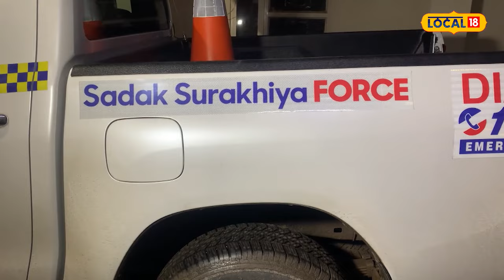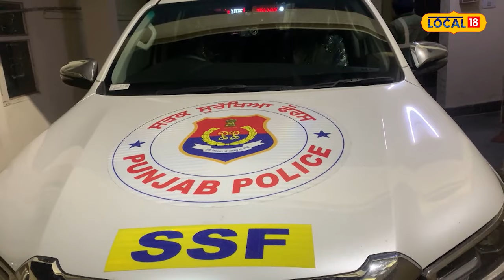Bhawanigarh News| ਪੰਜਾਬ ਦੀ Road Safety Force ਨੇ ਬਚਾਈ ਪਹਿਲੀ ਜਾਨ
ਪੰਜਾਬ ਦੇ ਮੁੱਖ ਮੰਤਰੀ ਭਗਵੰਤ ਮਾਨ ਦੇ ਵੱਲੋਂ ਹਾਦਸਿਆਂ ਦੇ ਵਿੱਚ ਜ਼ਖਮੀ ਹੋਏ ਲੋਕਾਂ ਦੀ ਜਾਨ ਨੂੰ ਬਚਾਉਣ ਦੇ ਲਈ ਬਣਾਈ ਗਈ ਸੜਕ ਸੁਰੱਖਿਆ ਫੋਰਸ ਨੂੰ ਅੱਜ ਭਵਾਨੀਗੜ੍ਹ ਦੀਆਂ ਬਾਲਦ ਕੈਂਚੀਆਂ ਦੇ ਵਿੱਚ ਇੱਕ ਨੌਜਵਾਨ ਦੀ ਜਾਨ ਬਚਾਉਣ ਦਾ ਪਹਿਲਾ ਮੌਕਾ ਮਿਲ ਗਿਆ।